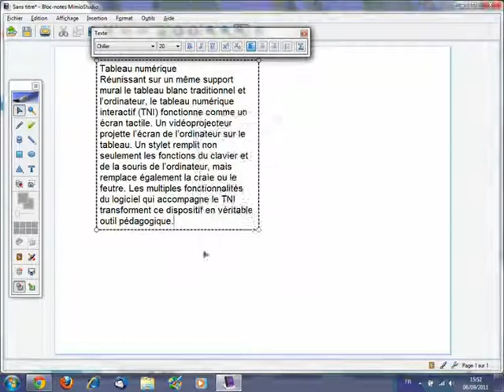Copier-coller par glisser-déposer - Bloc-notes MimioStudio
Astuce pour réaliser le copier-coller de texte par simple glisser-déposer.